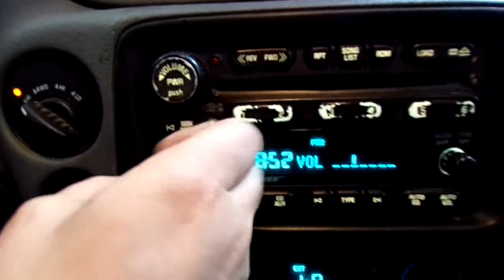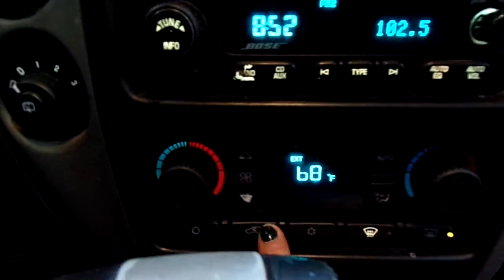21AX008, 2005 CHEVY TRAILBLAZER, 2/05, 192,531 MILES, 4.2, A.T., 4X4, MORRISONS AUTO SALVAGE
21AX008, 2005 CHEVY TRAILBLAZER, 2/05, 192,531 MILES, 4.2, A.T., 4X4, MORRISONS AUTO SALVAGE